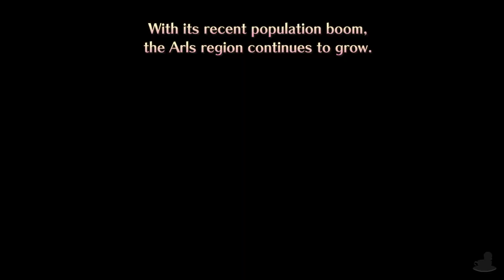Atelier Meruru DX | Topsy-Turvy Ending | Part 43 (PC, Let's Play, Blind)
Atelier Meruru DX The Apprentice Of Arland Part 43!
APPROVED!

We follow Meruru. a Princess of a small kingdom north of the Arland Republic called Arls. After a discussion between the leaders of Arland and Arls, it is decided the two kingdoms become one. Part of this process is to grow and develop Arls... which is where Meruru's new found love of alchemy comes in! She will use her skills to develop the kingdom with help of Totori... who she met during the negotiations with Arland.

Atelier Meruru DX The Apprentice Of Arland is available on PS3, PS4, PlayStation Vita, Nintendo Switch & PC. The gameplay for this playthrough will be captured on PC at 60 FPS on the PC version !

If you like my Atelier Meruru DX The Apprentice Of Arland videos be sure to share and like the video! It all helps!

☕ TWIT LINKS

⏰ UPLOAD SCHEDULE

➤ Atelier Meruru DX The Apprentice Of Arland: 5PM & 5:30PM BST (UK Time)

👑 Atelier Meruru DX The Apprentice Of Arland

➤Platforms: PS3, PS4, PSV, Switch, PC
➤Genre: JRPG
➤Language Options: English, Japanese
➤Publisher: Tecmo Koei
➤Developer: Gust Co. Ltd.